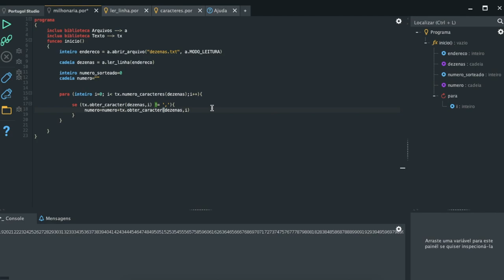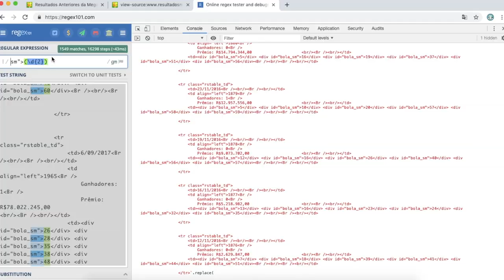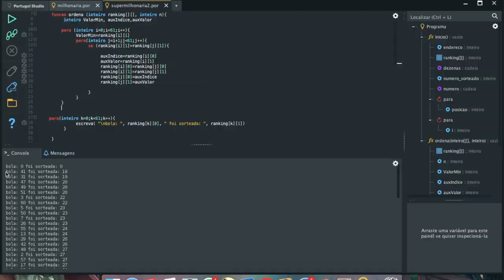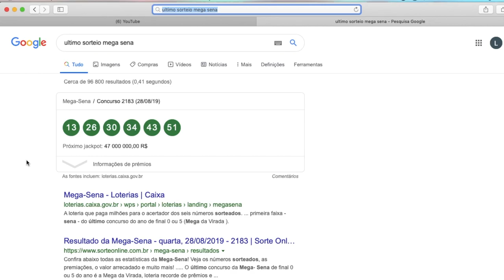Fiz um ALGORITMO para ganhar na MEGA SENA 🍀